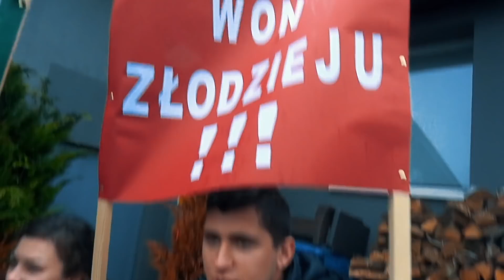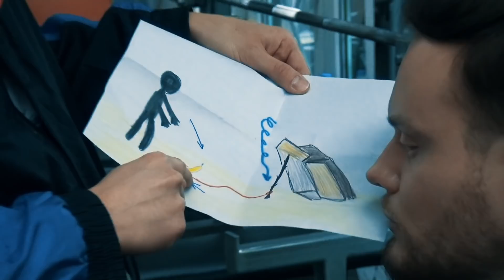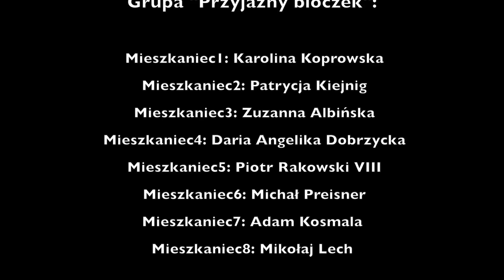BANANOWY ZŁODZIEJ - PAKERZY - odc.1 (NOWY SERIAL PARADOKUMENTALNY)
W filmie wykorzystano utwory muzyczne:

ZOSTAWCIE SUBA ZA MEGA UTWÓR!!!

4.Topher Mohr and Alex Elena - Hey Girl
5.Coyote Hearing - Heart Strings
6.Jingle Punks - Extinction Level Event
7.Jingle Punks - Extinction Level Event (Sting)
8.Jingle Punks - Earthy Crust
9.Max Surla/Media Right Productions - Day of Recon
12.Jingle Punks - Action Hero

Podziękowania dla cudownych widzów, który przyszli nam pomóc i zagrali!